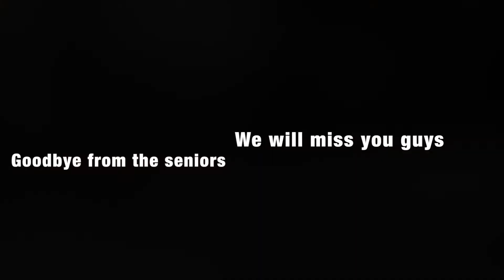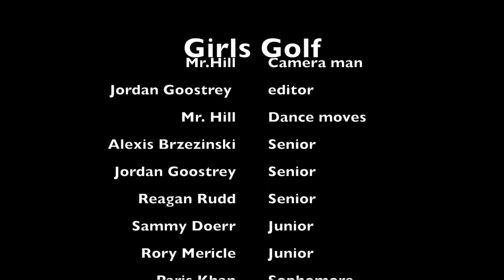EJ Girls Golf Music Video